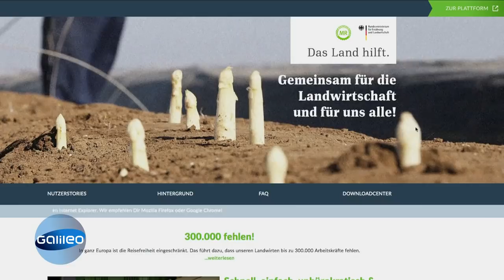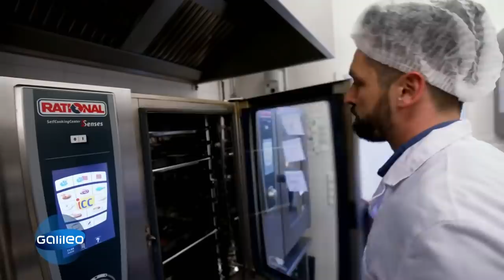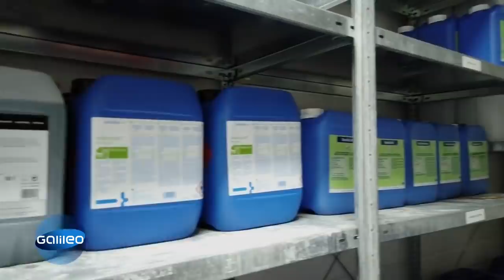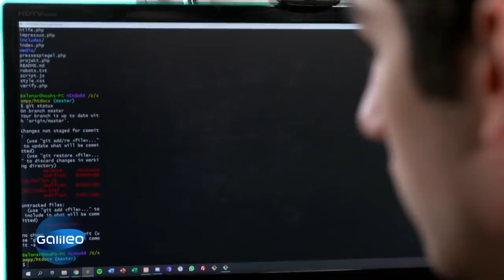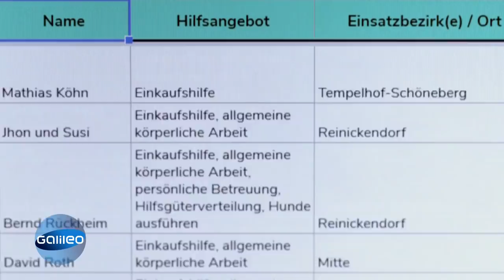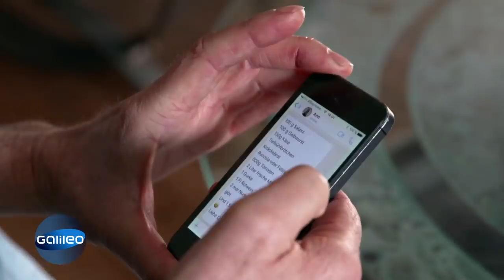Mundschutz statt Dessous: So retten sich Unternehmen in der Corona-Krise! | Galileo | ProSieben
Das Corona-Virus bringt viele Unternehmen gerade an den Rand ihrer Existenz. Aber viele Firmen kommen auch auf kreative neue Ideen, um ihre Betriebe zu retten und anderen gleichzeitig zu helfen. Welche neuen Konzepte sie anwenden, zeigt "Galileo".